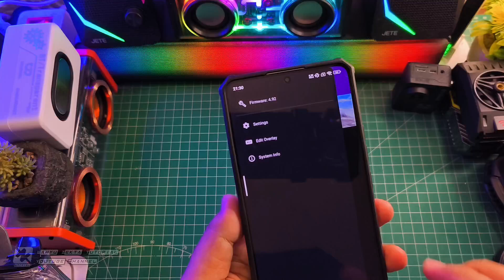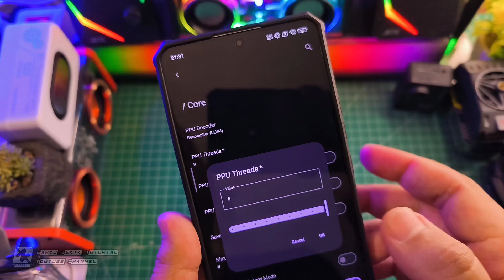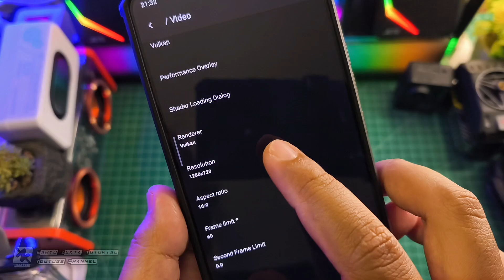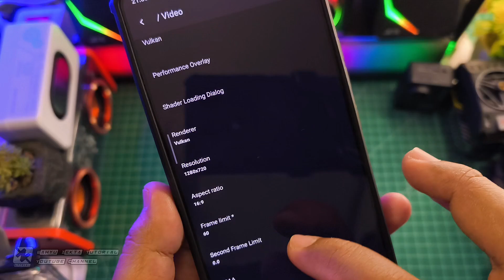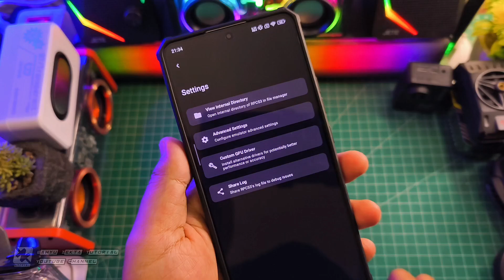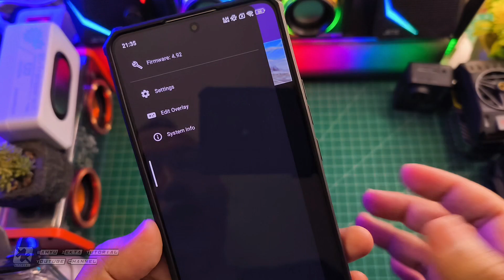PALING BARU!! RPCS3 ALPHA 7 TERBARU PALING LENGKAP SETTING OVERLAY DAN STABIL SUARA AMAN WAJIB COBA!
Update RPCS3 Release Alpha 7 Apakah Lebih Baik Selengkapnya yuk langsung ke videonya..

RPCS3 Release Alpha 5.1 Fix BUG Audio

RPCS3 Release Alpha 5 New Settings

RPCS3 Release Alpha 2 (Optional Bisa di coba)
Dwonload

Download VC++
All Version Runtime Visual C++ 2024

Produk yang pernah saya pake :
OFFICIAL GRUP WAHYU ZEKTA OFFICIAL